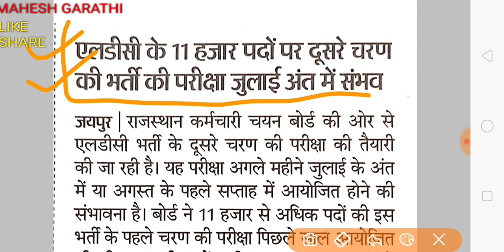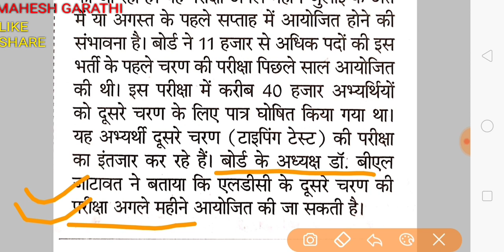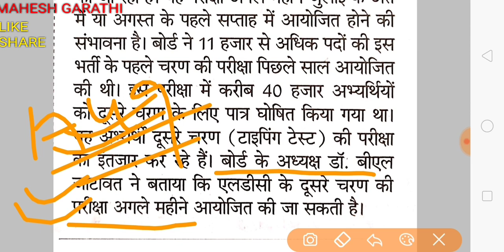RSMSSB Ldc Typing Date Announced बोर्ड अध्यक्ष बी एल जटावत ने दिया बयान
बोर्ड के अध्यक्ष बी एल जटावत ने दिया बड़ा बयान
टाइपिंग तिथि की घोषित